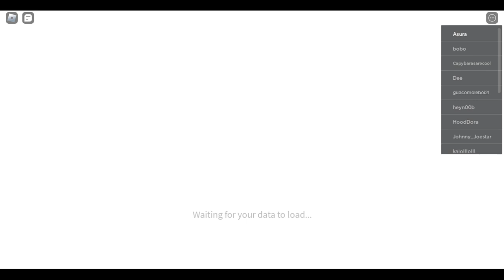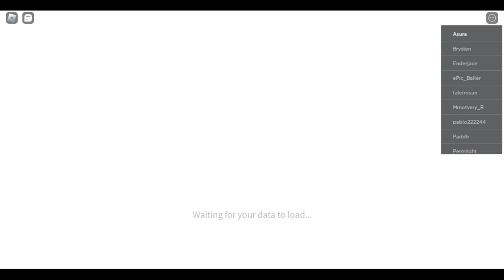PROJECT SLAYERS SOLOING ALL THE BOSSES!